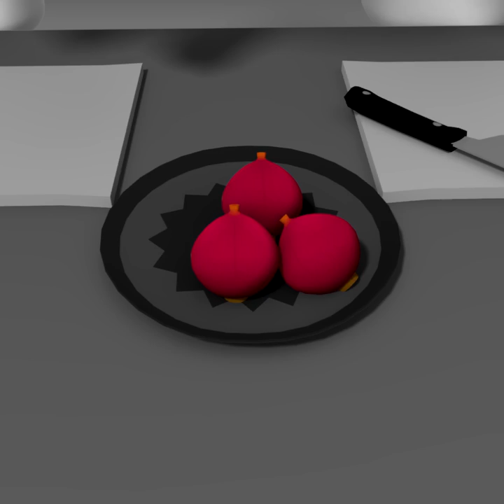ONIONS - Heru Show episode 19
The best hack for cutting onions without crying is probably wearing goggles or glasses. But wait...

Heru Show is a brand new animated sketch comedy web series about a regular guy and his social life.

The Heru Show

Created by: Made Dimas Wirawan
Developed by: Gangsar Waskito, Made Dimas Wirawan, M. Ihlas, Oni Suandiko
Written by: Made Dimas Wirawan
Directed by: Made Dimas Wirawan
Producer : Gangsar Waskito
Excecutive producer: Rimbar Diorisma
Creative Consultant: Gangsar Waskito
Storyboard by: Made Dimas Wirawan
Character Designers: M. Ihlas, Made Dimas Wirawan
Prop Designers: Galih Windu Adhi, M. Ihlas, Nur Aji Fauzan
Animators: Hasto Bagas Himawan, Irma Hidayati, Layla Rachmi Ardiana, Oni Suandiko
Technical artists: M. Fredo Syahrul Alam, Wicaksono Adi Nugroho
VFX Artists: Hasto Bagas Himawan, Wicaksono Adi Nugroho
Editor: Made Dimas Wirawan